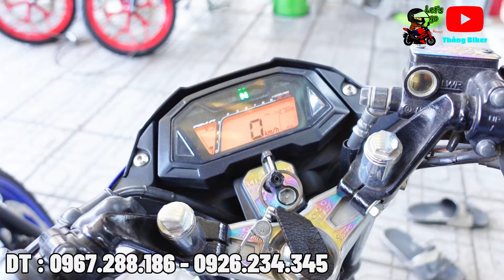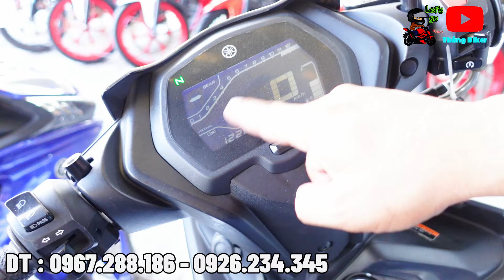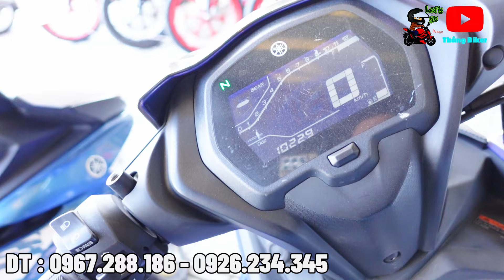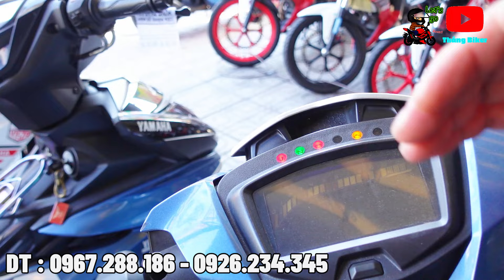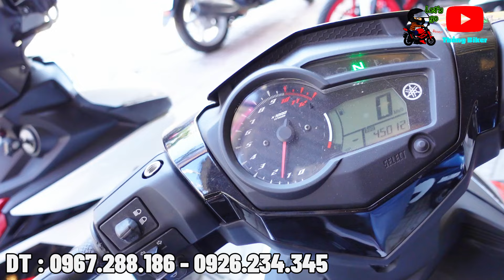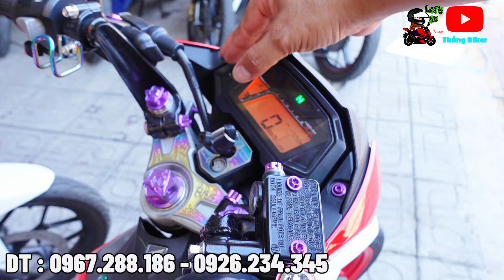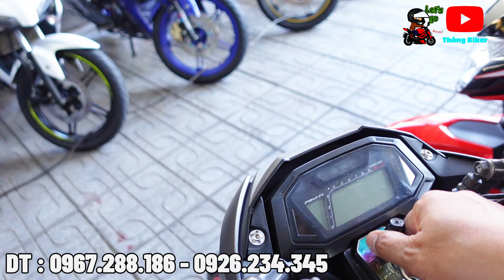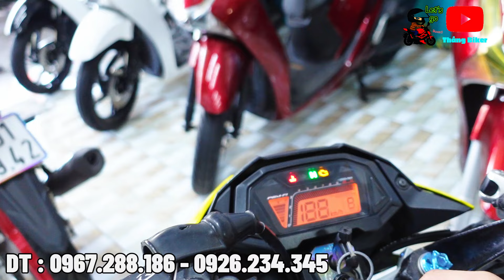Xã Lô Xe Máy Cũ Giá Rẻ Sonic , Satria , Raider , Exciter 150 ,Exciter 155 ,MX King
DC : B7 Ô 19D Lý Thường Kiệt - Dĩ An - Bình Dương
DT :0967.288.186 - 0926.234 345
Hợp Tác Quảng Cáo LH : 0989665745